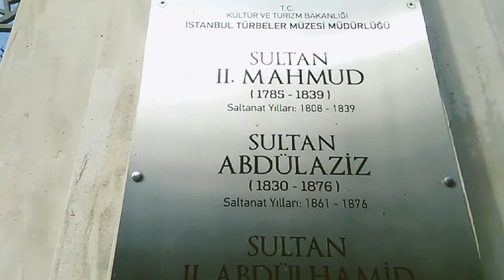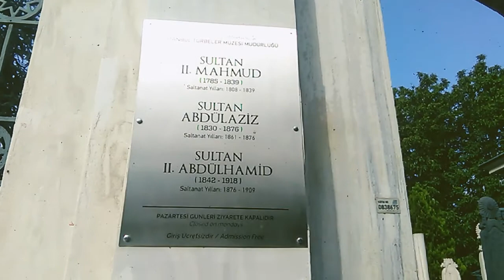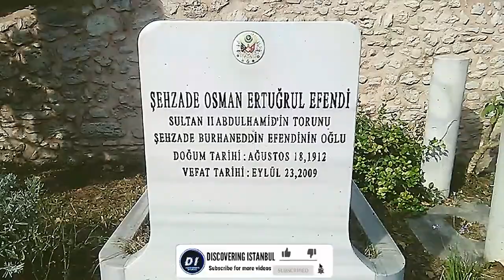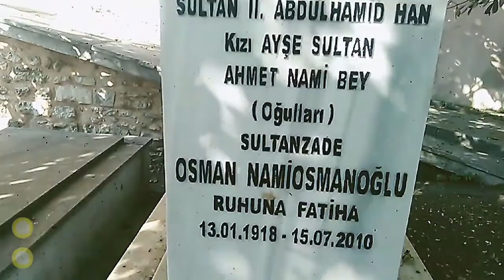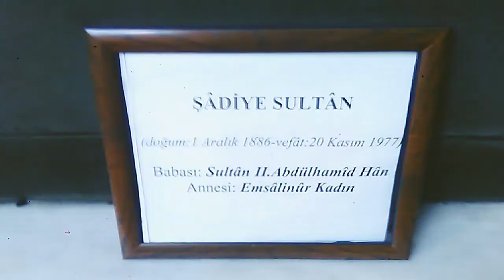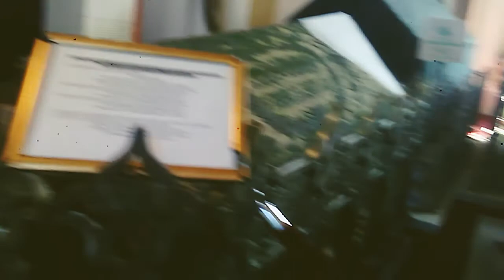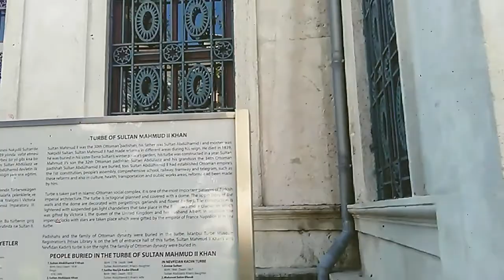TURBE OF SULTAN MAHMUD II KHAN - Tombs of the last Ottoman Sultans and Prince (URDU)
WE ARE IN ISTANBUL AND WE ARE DISCOVERING THIS BEAUTIFUL CITY AND  MAKING VIDEOS FOR YOU SO THAT YOU ALL CAN ALSO DISCOVER THIS WONDERFUL CITY WITH  US.